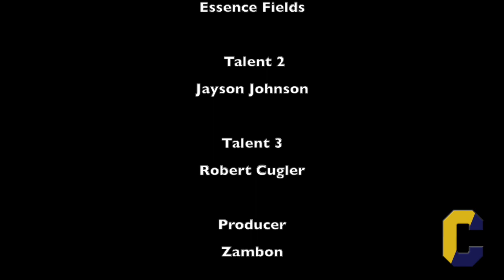News On Deck Weekly - Remote Edition - (Ep. 1)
Here is our first remote edition of News On Deck! If you would like to have anything announced on our channel, please email Mr. Zambon!